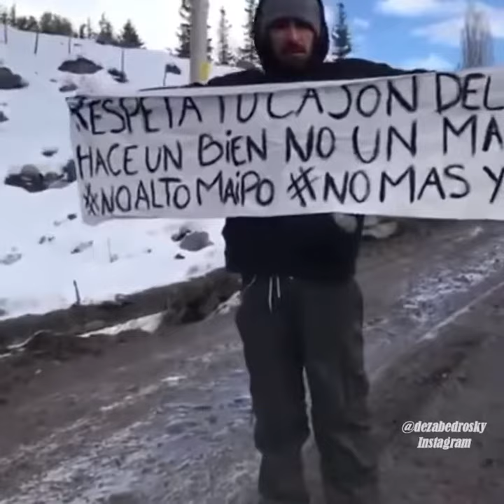Update van de aarde in 1:40 min. complicatie (2021) 🌏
Wat gebeurd er met deze wereld! Complicaties rampen wereldwijd (Update 2021) 🌊🌪🔥🌋 ☄️
Overal rampen en tornado’s overstromingen vulkaanuitbarstingen, de wereld is op Jezus Christus komt spoedig terug. Geef je leven aan God en wordt ook gered vandaag.

Lucas 21:32‭-‬36 HTB
Ik verzeker jullie: al deze dingen zullen gebeuren, nog voordat deze generatie voorbij is. De hemel en de aarde zullen verdwijnen, maar mijn woorden zeker niet. Pas op! Laat je niet door mijn plotselinge komst overrompelen, laat je niet be-dwelmen door allerlei uitspattingen en door te veel te drinken, laat je niet in beslag nemen door de zorgen van het leven. Want voor alle bewoners van de aarde zal die dag van mijn komst komen. Wees daarom voortdurend op je hoede, bid steeds dat je veilig door de komende verschrikkingen heen zult komen en dat je daarna bij Mij, de Mensenzoon, mag zijn.’